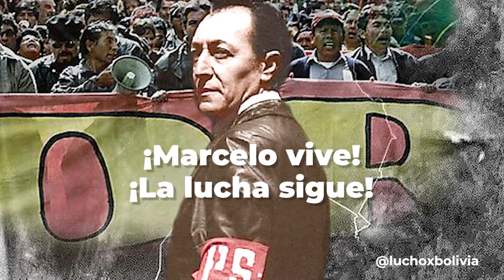¡Marcelo vive! ¡La lucha sigue!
Conmemoramos el nacimiento de uno de los más importantes líderes bolivianos del siglo XX, Marcelo Quiroga Santa Cruz. Fundador del Partido Socialista-1, defensor de los pobres y de nuestros recursos naturales, fue asesinado por la dictadura de García Meza en 1980. ¡Marcelo vive!